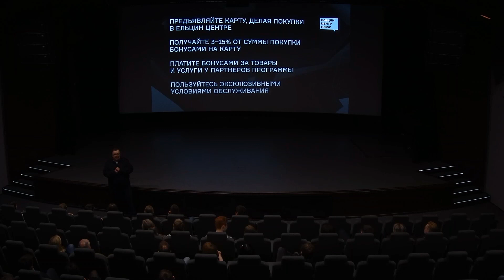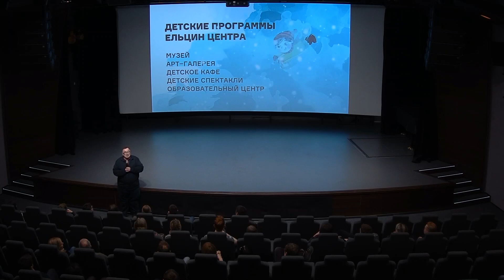Агния Кузнецова. Дни Алексея Балабанова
19 февраля 2019 г.

Дни Алексея Балабанова в Ельцин Центре.
Фильм «Груз 200» представляет актриса Агния Кузнецова